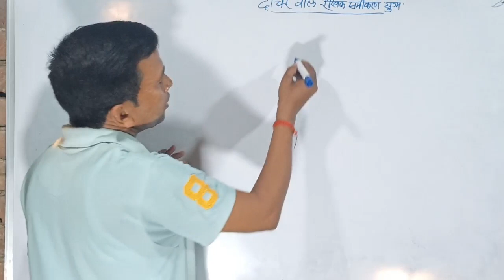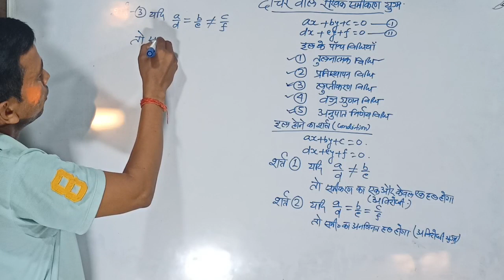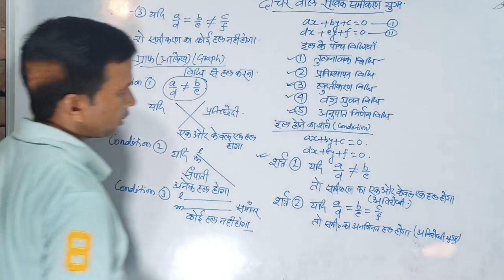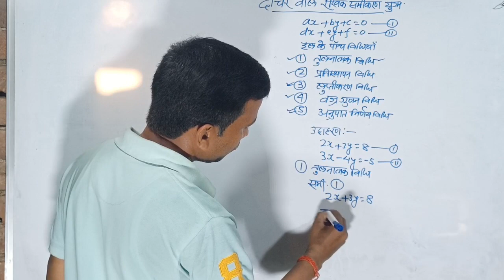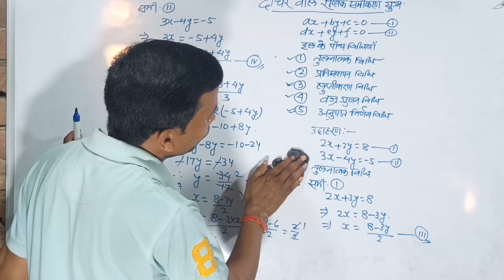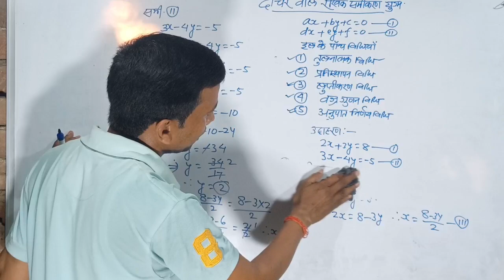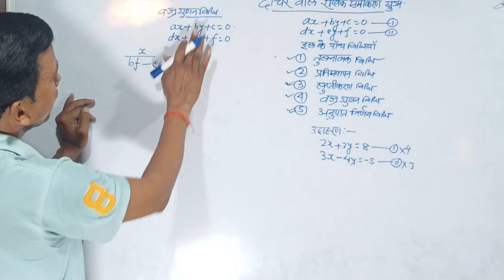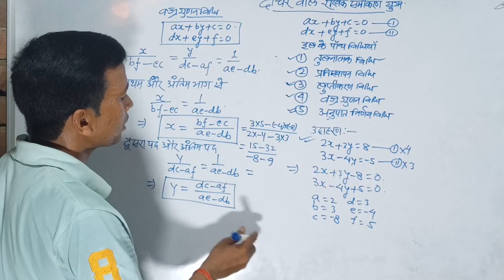दो चर वाले रैखिक समीकरण युग्म वर्ग दशम गणित का सूत्र और संबंधित प्रश्न|समीकरण का हल होने का सर्त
वास्तविक संख्या वर्ग दशम गणित सूत्र और संबंधित प्रश्न वीडियो लिंक

बहुपद वर्ग दशम गणित सूत्र और संबंधित प्रश्न वीडियो लिंक